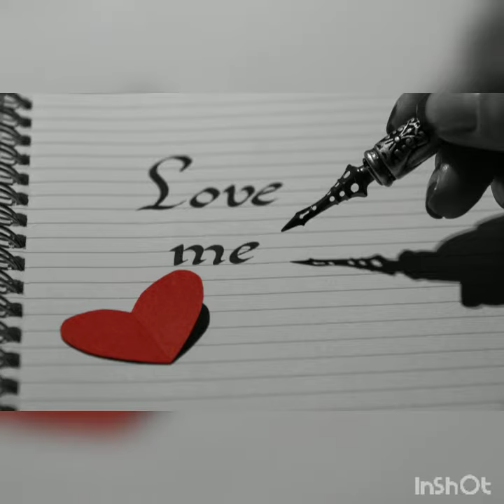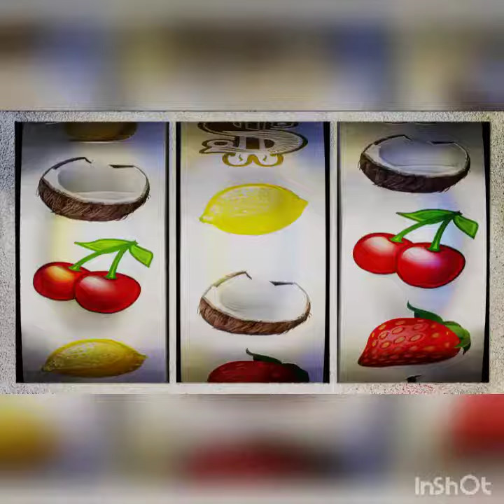FLOWERS AND CHOCOLATES